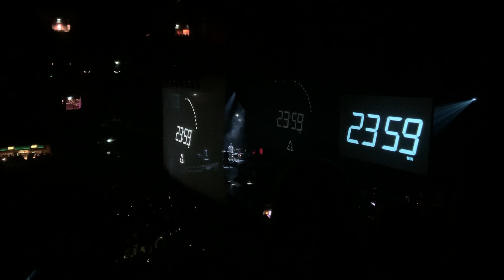Bastille concert - Wild World Intro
Bastille in the Ziggo Dome, Amsterdam, 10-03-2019.